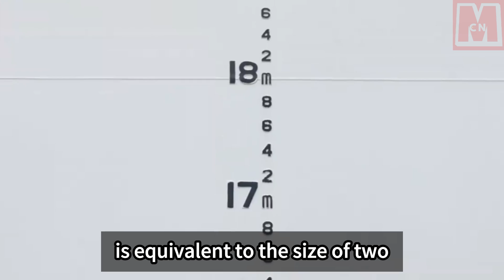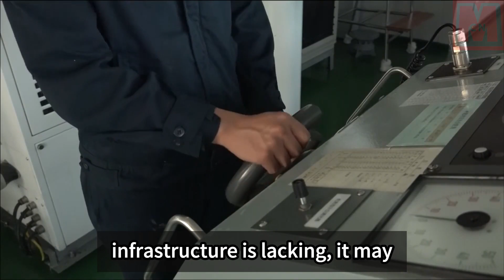China's 100,000-ton sea giant is a mobile sea base, capable of accommodating the US aircraft carrier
China's 100,000-ton semi-submersible ship, Xin Guanghua, is a remarkable feat of engineering. With its immense carrying capacity, it can easily accommodate large and medium-sized aircraft carriers, making it a mobile sea base. Semi-submersible ships are specialized vessels designed for transporting large cargo, and China has become a global leader in their production, accounting for over half of the world's fleet.

Before 2002, this technology was monopolized by the Netherlands, and countries had to pay high charter fees to transport large ships. Recognizing the need for such vessels, China made significant breakthroughs in semi-submersible ship technology, producing 12 ships in just a dozen years. Xin Guanghua, the largest semi-submersible ship in China at the time, boasted a deck area equivalent to two football fields, making it ideal for transporting large warships, submarines, and offshore oil exploration platforms.

The loading process involves submerging the deck into the water and using cranes to float the cargo above it. Once the liquid in the water tanks is discharged, the hull floats, and the cargo settles on the deck. Many countries lack the demand, technology, and talent to manufacture and operate semi-submersible ships, making it a venture reserved for nations with robust industrial manufacturing capabilities.

These vessels play a crucial role in various operations, such as shipping ships, salvaging wrecks, and transporting warships. They are particularly useful in dealing with accidents involving US warships colliding with other vessels. Additionally, as deep-sea oil exploration advances, the challenge of offshore operations arises. The semi-submersible ship's open deck, immense load capacity, and stability in rough seas make it suitable for transporting and operating large offshore oil exploration platforms and drilling rigs.

In conclusion, China's mastery of semi-submersible ship technology has given it a significant advantage in maritime operations. These vessels serve as vital offshore trailers, enabling the transportation of large ships and facilitating complex operations at sea. The development and production of semi-submersible ships signify a country's comprehensive national strength, industrial integrity, and manufacturing capabilities.